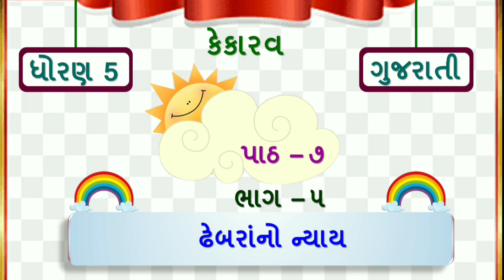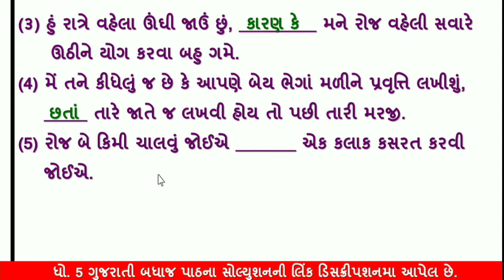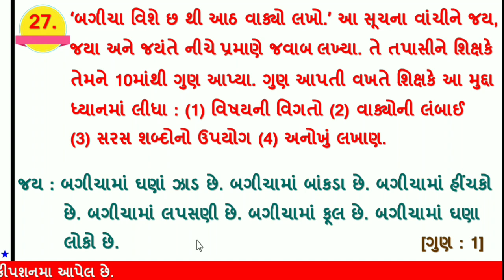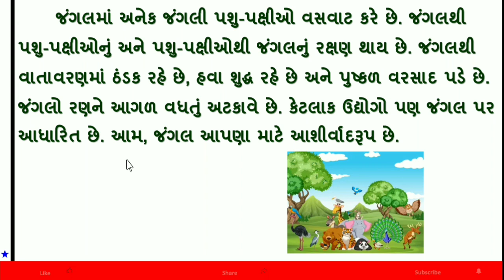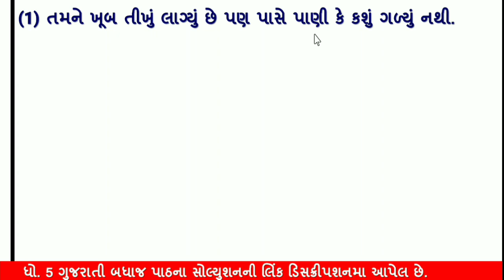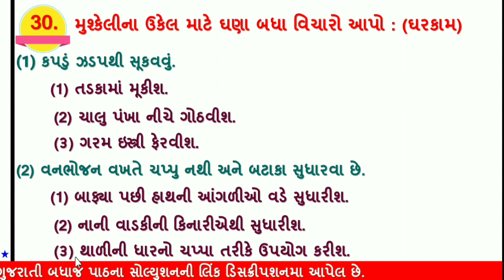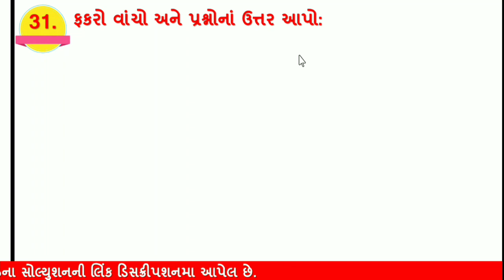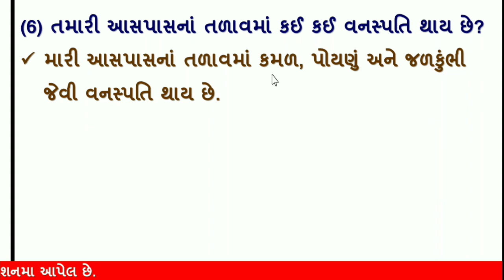dhoran 5 gujarati path 7 dhebara no nyay part 5 | std 5 kekarav ch 7 part 5 new book | part 7 guj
dhoran 5 kekarav path 7 dhebara no nyay new book l part 5 pravuti 26 to 31 , std 5 gujarati ch 7 part 5 pravuti 26 થી 31 , dhoran 5 gujarati path 7 dhebara no nyay part 5 , std 5 kekarav path 7 solution , ધોરણ 5 કેકારવ પાઠ 7 ઢેબરાનો ન્યાય  ભાગ 5 , ધોરણ 5 ગુજરાતી પાઠ 7 ઢેબરાનો ન્યાય પ્રવૃતિ 26 થી 31

ધોરણ 5 ગુજરાતી ના બધા જ પાઠ ના વિડીયો ની લિન્ક

(1) dhoran 5 gujarati path 7 pravuti 26 થી 31
(2) dhoran 5 kekarav path 7 pravuti 26 to 31
(4) std 5 kekarav ch 7
(5) ધોરણ 5 ગુજરાતી પાઠ 7 પ્રવૃતિ 26 થી 31
(6) ધોરણ 5 કેકારવ પાઠ 7
(7) ઢેબરાનો ન્યાય part 5
(8) kekarav